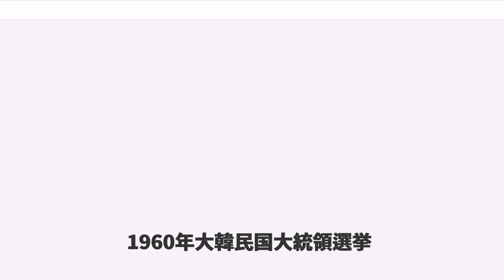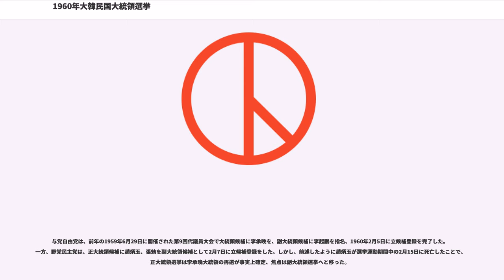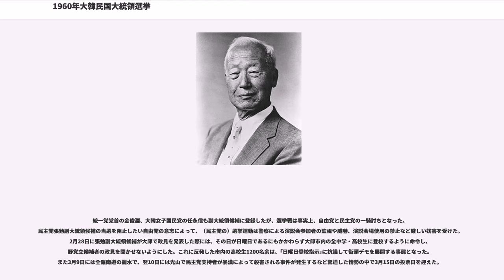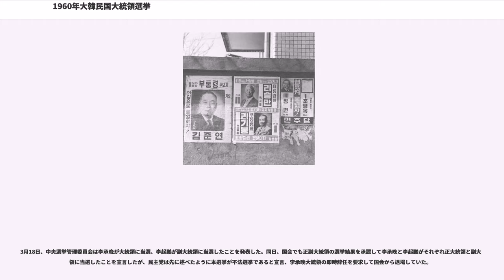1960年大韓民国大統領選挙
1960年大韓民国大統領選挙

1960年大韓民国大統領選挙（1960ねんだいかんみんこくだいとうりょうせんきょ）は、大韓民国の第4代目の正大統領と副大統領を選出するために行われた選挙である。李承晩政権の維持のため、与党自由党や官憲を動員した大規模な不正選挙が行なわれ、12年間に渡る李承晩政権を崩壊させた4.19革命の導火線ともなった。｢3.15不正選挙（）｣とも呼ばれる。

正副大統領の任期満了に伴って実施された。

李承晩政権与党である自由党は12年間にも渡る独裁と相次ぐ失政によって、国民の支持を完全に失っていたため、政権維持のためにあらゆる不正手段を使わざるを得ないところまで追い込まれていた。しかも、前回の大統領選挙では副大統領に野党である民主党の張勉が当選し、正大統領と副大統領の所属党派が与野党で分かれる事態となっていた。仮に高齢の李承晩が職務を継続できない事態になった場合、憲法の規定で大統領職は自動的に副大統領に継承されるため、この選挙で正副両大統領選挙で勝利することに与党自由党は全力を注ぎ、官憲や暴漢を動員した不正選挙を展開した。
まず、自由党は有力野党である民主党を封じるために早期選挙を計画した。民主党は新派と旧派の派閥争いの末に、大統領候補に旧派の趙炳玉を、副大統領候補には現職副大統領である張勉を指名した。しかし、趙炳玉が病気のため1960年1月に渡米した時を狙って、李承晩政権はそれまで慣習的に5月に実施されていた大統領選挙を2ヶ月も早めて3月15日を投票日とすることを決定した。これに対して民主党は3月選挙は選挙慣例に反している上に、趙炳玉候補が病気治療中であるにもかかわらず選挙を早めるのは、フェアプレーの精神に反している旨の公開質問状を李承晩大統領に提出して回答を求めたが、3月選挙方針を変えることは出来ないとして強硬姿勢を貫いた。そんな最中、民主党の趙炳玉候補は、アメリカで手術を受けた後、2月15日に急逝してしまったことで、大統領選挙は李承晩の当選が事実上確定した。そのため自由党は、副大統領候補の李起鵬を当選させることが最重要課題となった。

大統領候補を失った民主党は、大統領候補が一名のみの場合は、その得票数が全有権者数の三分の一以上でなければならない選挙法の規定を逆手にとって、李承晩の得票数を三分の一未満に抑えることで、再選挙に持ち込み、張勉を大統領候補として再選挙に持ち込む戦術を展開した。

早期選挙に持ち込んだ自由党は、次に官憲を動員した不正選挙を計画した。公務員による選挙運動網を作って、警察がこれを監視する体制を採った。そのため内務部（現大韓民国行政安全部）では「公務員親睦会」を組織させ、3人組、9人組の公開投票班を編成させる一方で、警察にはいかなる手法を使ってでも自由党候補を当選させるように指示した。また、内務部は崔仁圭長官、李成雨次官、李康学治安局長などが中心となってソウル特別市と各道の警察局長、査察課長、警察署長等の警察幹部、各市長や郡守、邑長等の自治体首長を内務部に召喚して以下のような選挙運動方針を指示した。

以上のような指示の元に、内務部幹部等はさらに以下のような具体案を作成した。この具体案は、1960年1月に相次いで開かれた全国各市･道警察局長査察課第二係長及び分室長合同会議で指令されると同時に、もし担当警察官を初め各市長や郡守、邑長がこの任務を完遂できない場合には罷免することとし、あらかじめ辞表を提出もさせていた。

与党自由党は、前年の1959年6月29日に開催された第9回代議員大会で大統領候補に李承晩を、副大統領候補に李起鵬を指名、1960年2月5日に立候補登録を完了した。一方、野党民主党は、正大統領候補に趙炳玉、張勉を副大統領候補として2月7日に立候補登録をした。しかし、前述したように趙炳玉が選挙運動期間中の2月15日に死亡したことで、正大統領選挙は李承晩大統領の再選が事実上確定、焦点は副大統領選挙へと移った。

統一党党首の金俊淵、大韓女子国民党の任永信も副大統領候補に登録したが、選挙戦は事実上、自由党と民主党の一騎討ちとなった。民主党張勉副大統領候補の当選を阻止したい自由党の意志によって、（民主党の）選挙運動は警察による演説会参加者の監視や威嚇、演説会場使用の禁止など厳しい妨害を受けた。2月28日に張勉副大統領候補が大邱で政見を発表した際には、その日が日曜日であるにもかかわらず大邱市内の全中学・高校生に登校...